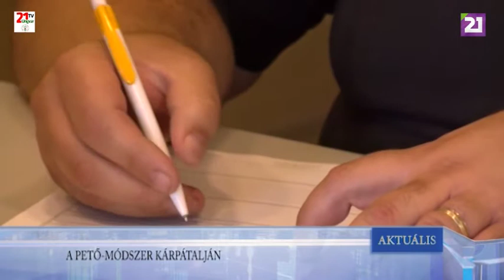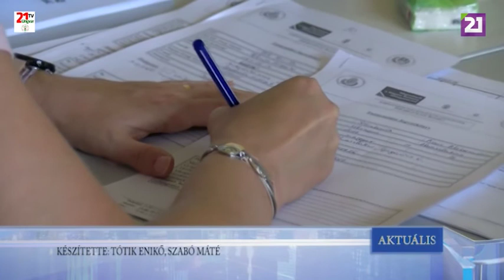TV21 UNGVÁR - AKTUÁLIS (2019.07.30.)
A PETŐ-MÓDSZER KÁRPÁTALJÁN